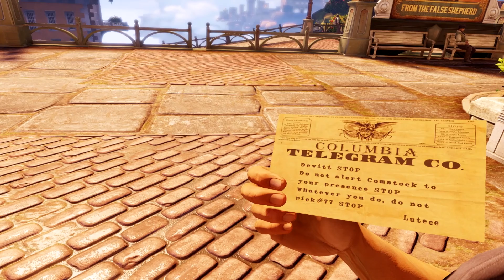Bioshock Infinite Playthrough Part 2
Hi guys! This is my playthrough of "Bioshock Infinite"! I hope you like it and I also want to mention that at some parts of the game you may notice a bit of lag or something freeze for a second. Like I have said before I'm planning on upgrading my PC and that will happen very shortly and all of this will be sorted out. So untill then I hope you don't mind :) And as always, I don't want you to rate or to favourite my videos, that is all up to you, I just want you to sit back and enjoy!